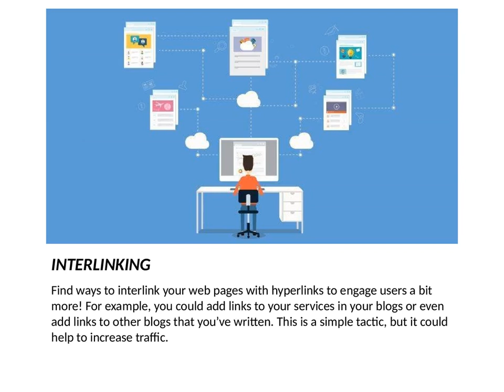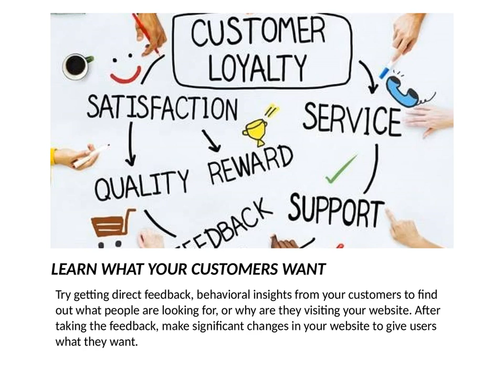10 Ways to Engage Visitors on Your WEBSITE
The success & failure of your website depends on visitor behavior. The traffic received plays an important role in generating the revenue, however, even the highest revenue won’t profit much if you couldn’t convert that traffic. The longer a user stays on your website, the better are the chances of converting them & increasing their familiarity with your brand.